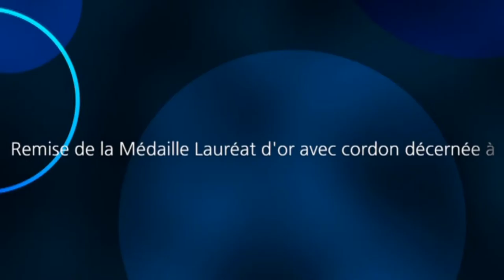Grand prix humanitaire de France à Madame Chantal Biya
Remise de la médaille du Grand prix humanitaire de France à Madame Chantal Biya au Sénat le 9 avril 2016‏, dans les mains de Madame Cécile DIMOUAMOUA, Grand prix Humanitaire 2015, présidente d'IJE- asso